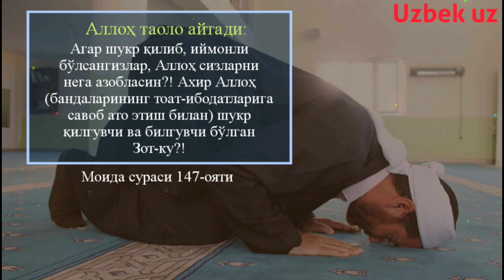121-Дарс: Росулуллоҳ ﷺни ота онаси жаҳаннамий эканлигини боби | Шайх Абдуллоҳ Буҳорий раҳимаҳуллоҳ